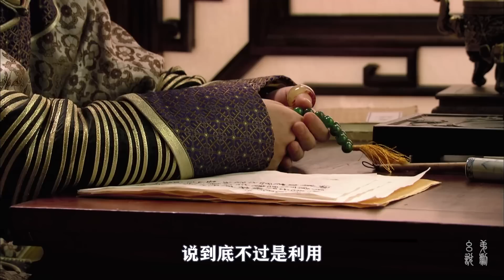残血活到大结局！病秧子端妃背后的心机，你看懂了吗？【幺弟后宫史】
我们的内容均遵循公平、尊重的原则，绝对不会宣扬或鼓励任何形式的仇恨言论。拽妃寒香见